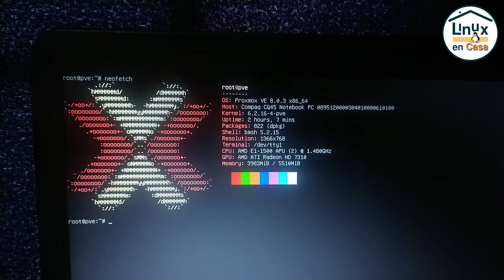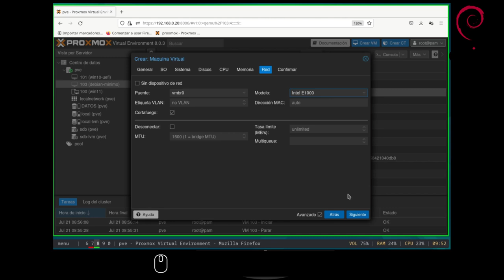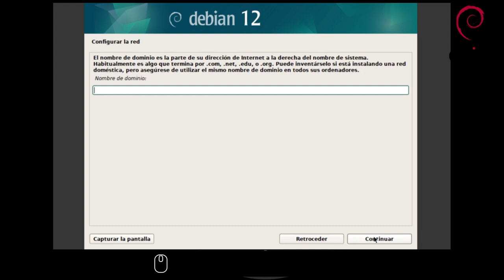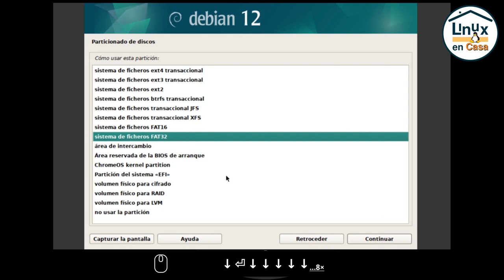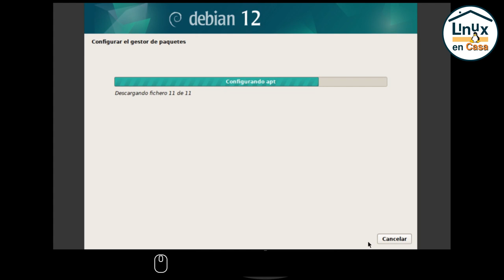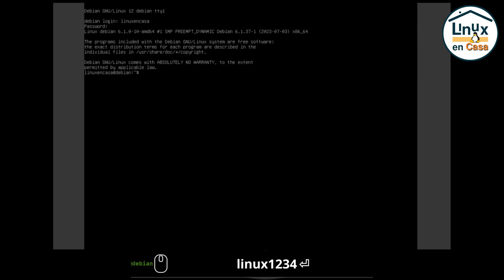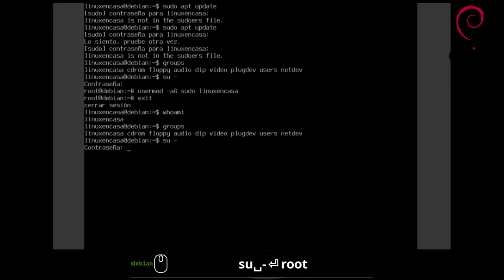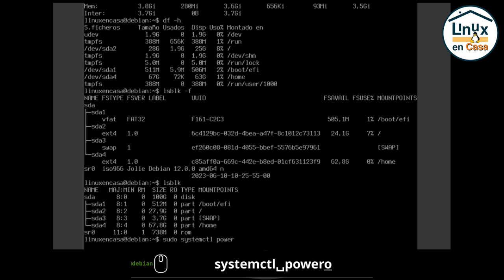Linux Debian 12 Bookworm [Instalación Mínima - UEFI - PROXMOX 8.0] 🐧✅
00:00  Intro Debian GNU/Linux
00:55  Crear VM en PROXMOX 8.0
09:00  Instalación Debian 12 Bookworm
13;00  Confugurar usuarios y contraseñas
15:49  Particionado de Discos
25:25  Instalación Mínima
28:50  Primer Reinicio
30:20  Agregar usuario al grupo sudo
38:16  Ritual de neofetch
39:40  Resumen del Sistema